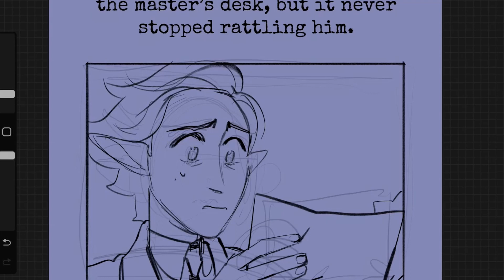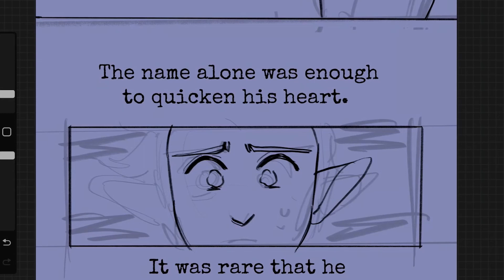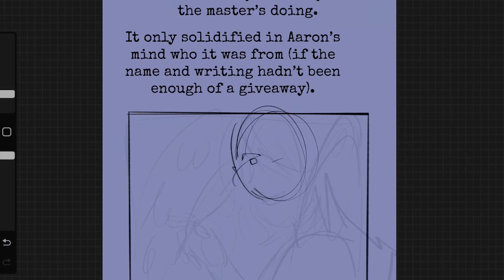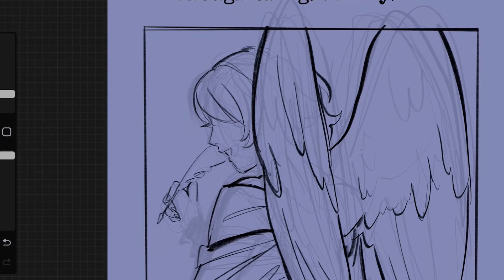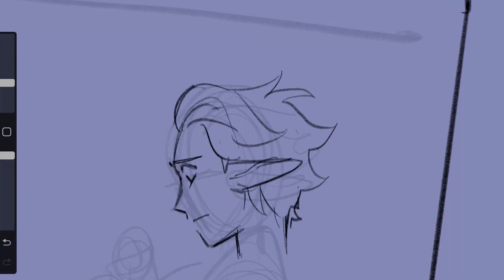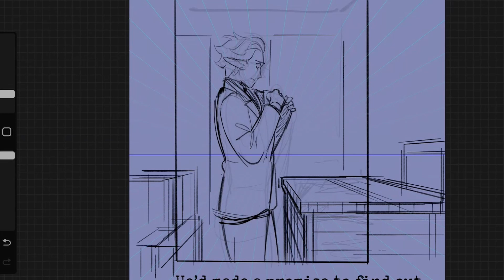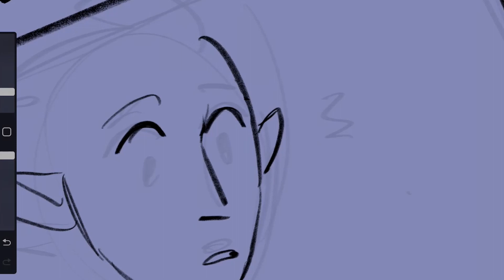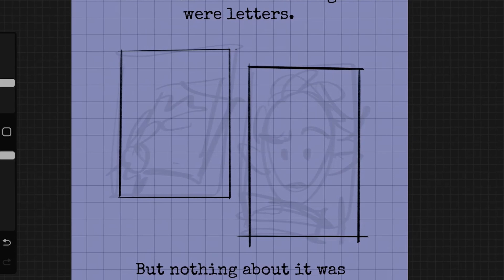World Building Witchcraft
✿ Support Us! ✿

✿ Social Media ✿